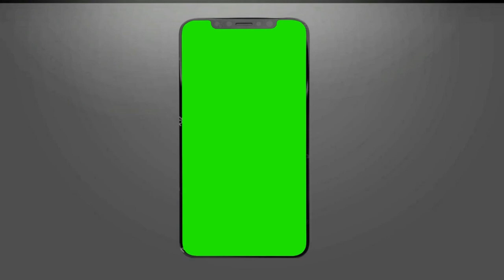Green Screen Iphone x subscribe intro + no copyright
Asslam o alaykum friends is video me apko btaya gya he